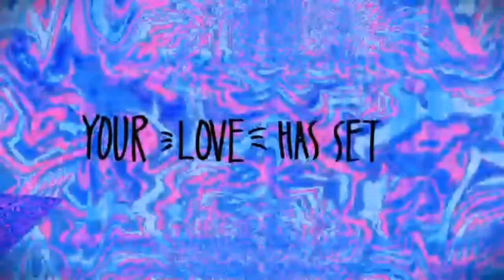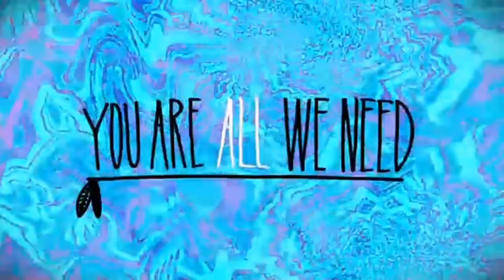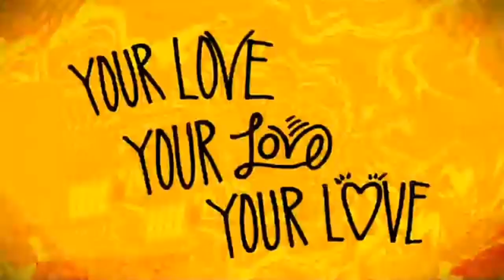Anna Nicole Dimalanta